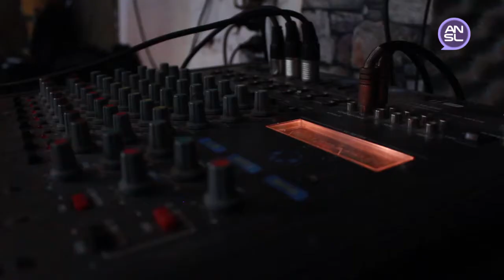La Yugular en el Ciclo Cultural